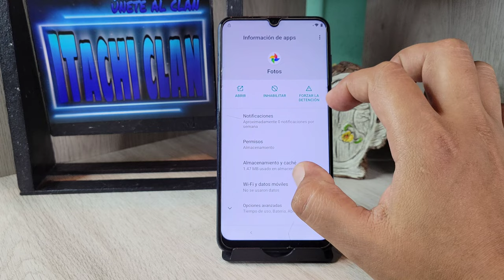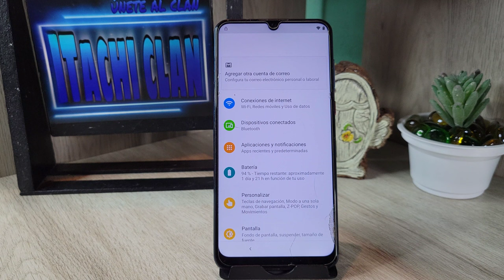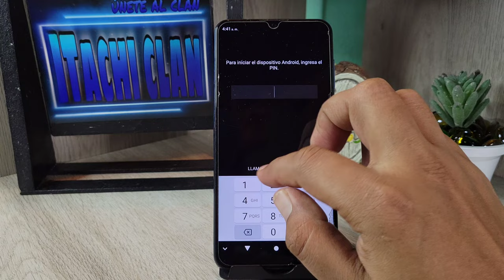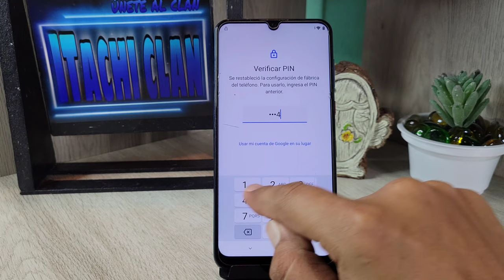Quitar Cuenta De Gmail o Google En Un Celular Zte Blade V10 Sin Instalar Nada,Ni Pc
como borrar el bloqueo por cuenta google sin utilizar pc y sin instalar nada en un celular zte Blade V10 Android 10